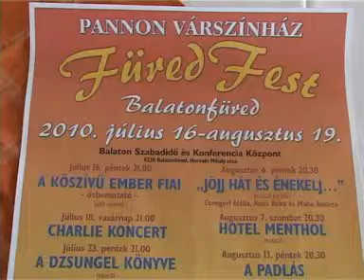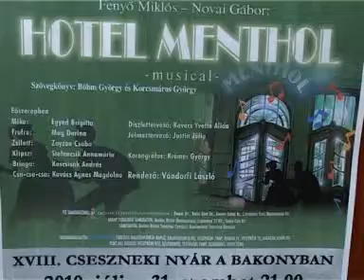FüredFest (2010, Füred Tv)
FüredFest (2010)
A videó a Füred Tv tulajdonát képezi.